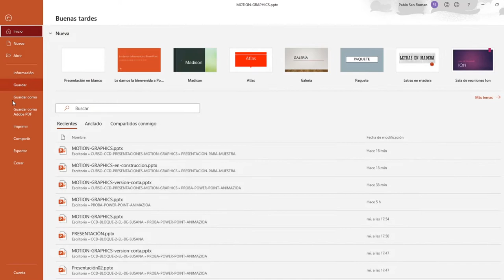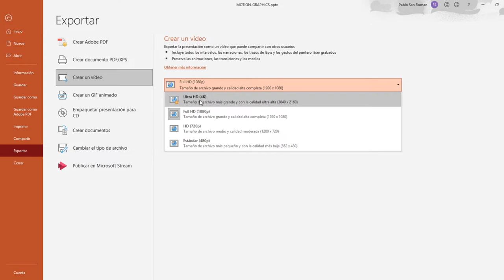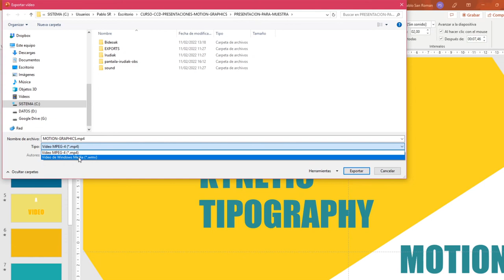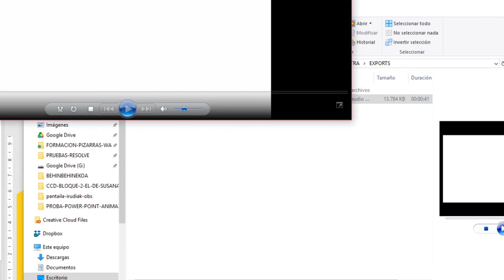EXPORTAR PRESENTACIÓN COMO VÍDEO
En este vídeo se muestra cómo convertir una presentación Power Point en un archivo de vídeo. Este vídeo forma parte del contenido del “Tema 2 Creación de Contenidos Digitales” del curso de Competencias Transversales Digitales.